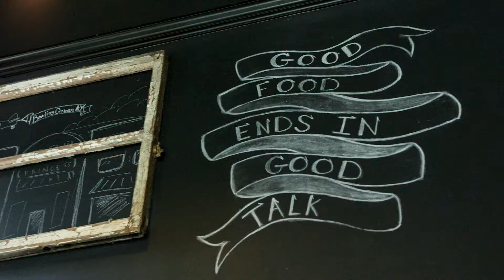Home Café: A True Taste of Bowling Green, KY- Tennessee Valley Uncharted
Erick is in for a treat at Home Café & Marketplace, where local meets gourmet. Josh Poling, owner of Home Café & Marketplace reveals his inspiration behind this unique restaurant. Working with over 40 local farmers, Home Café adds a twist to making traditional dishes exciting and new for the people of Bowling Green, KY.